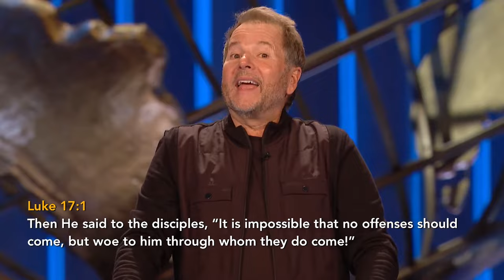Lost In A Crowd | Phil Munsey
Experience a night of worship and encouragement with Lakewood Church, featuring a special message from Phil Munsey titled, "Lost In A Crowd".